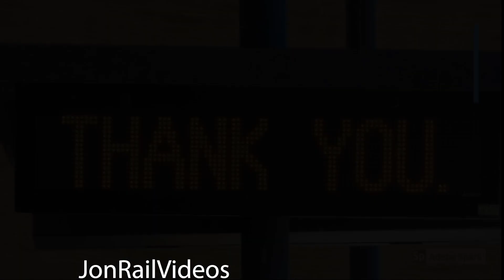9/11/21 Amtrak Southwest Chief 3 with 2 refurbished Metrolink cars passes Santa Fe Springs, CA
9/11/21 Amtrak Southwest Chief 3 with 2 refurbished Metrolink cars passes Santa Fe Springs, CA

On this morning, Amtrak Southwest Chief 3 makes good time this round with two recently refurbished Metrolink bombardier cars SCAX 122 & SCAX 161 from Talgo back to Los Angeles, CA. Captured at the double crossings of Norwalk and Los Nietos.